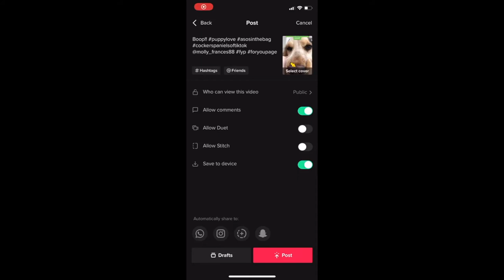A Day In The Life Of Milly 🥰